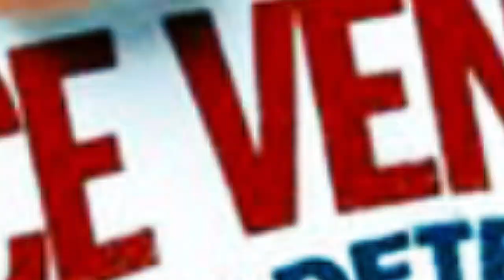10 самых странных профессий в мире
Все желающие могут поддержать автора.Это даст возможность создавать чаще ролики и делать их более длительными.